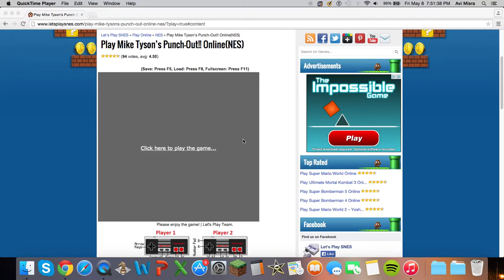Mike Tyson's Punch Out! Pt. 1- The French Baguette!!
Hey Noobs! So sorry of the lack of uploads (not really)!